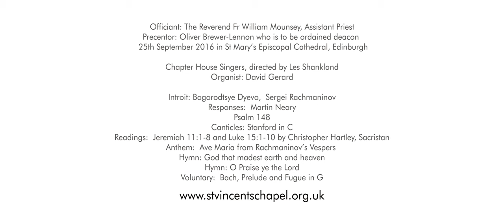St Vincent's Chapel Edinburgh Oliver Brewer Lennon, cantor, at Evensong